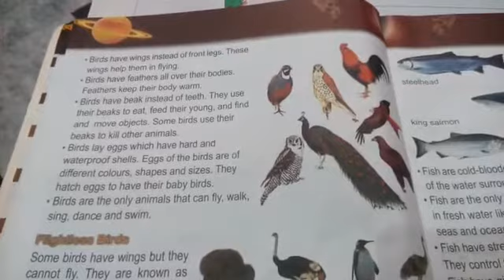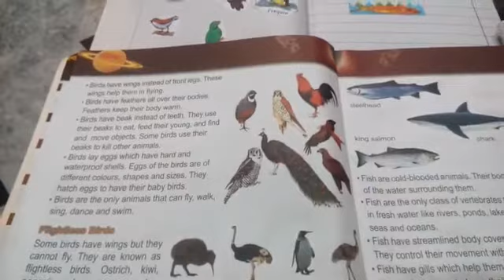Class : 5th | Science| Unit#01|Topic:Classfication of living Things(pg#7half,8)| (part-2)